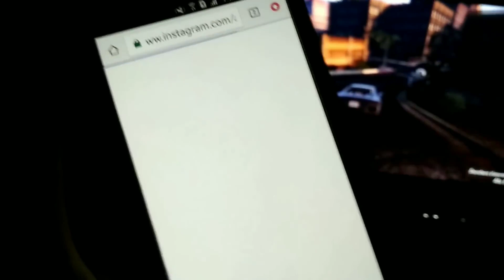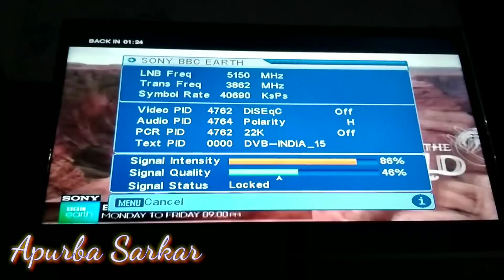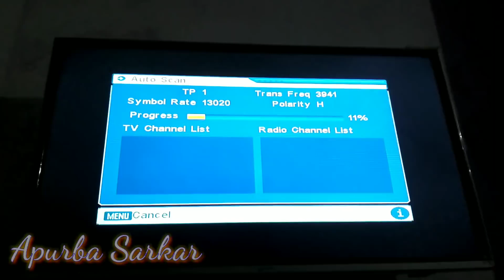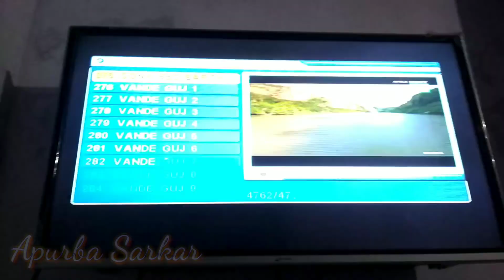Sony BBC EARTH ON MPEG 2 LIVE, AUTO SCAN ON DD FREE DISH, PAID CHANNEL ON DD FREE DISH, PAID CHANNEL